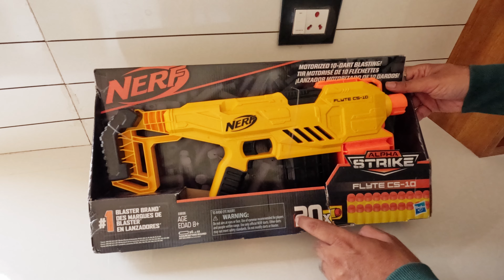Cheap Semi Automatic Toy Gun | Banduk Wala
Nerf Alpha Strike Flyte CS-10 toy gun is a cheap semi automatic toy gun. it is a  Motorized Blaster with 10-Dart Clip-Fed Blasting. it comes with 20 Darts.

Points covered:
Nerf Alpha Strike Flyte CS-10 toy gun
Cheap Semi Automatic Toy Gun
Banduk Wala
Banduk
Motorized Blaster
Cheapest Fully Automatic Nerf Gun Unboxing & Testing – Nerf Flyte Cs-10
Nerf Alpha Strike Flyte CS-10 Motorised Blaster. Honest Review with test
Nerf Alpha Strike Flyte CS-10 | CHEAP STRYFE RESKIN!?
Nerf Alpha Strike Flyte CS-10
NERF Alpha Strike Motorized Blaster unboxing & Testing
Best Nerf Gun in India
Best Toy Gun in India
Best Toy Gun
Best Nerf Gun